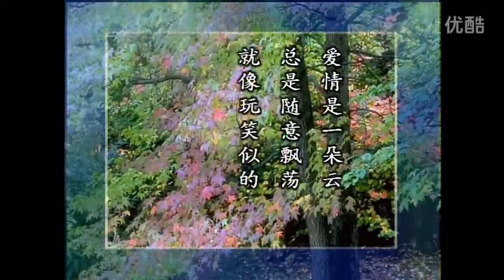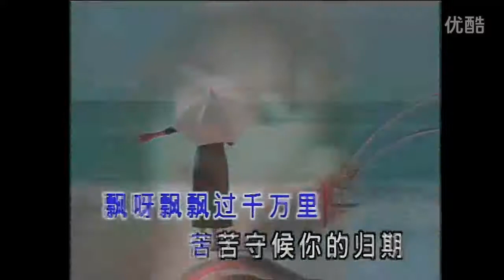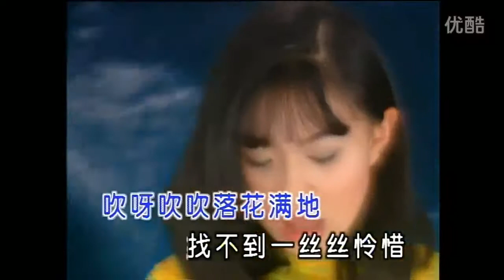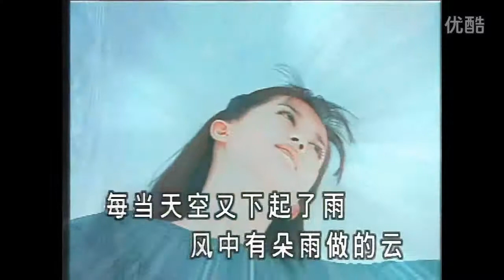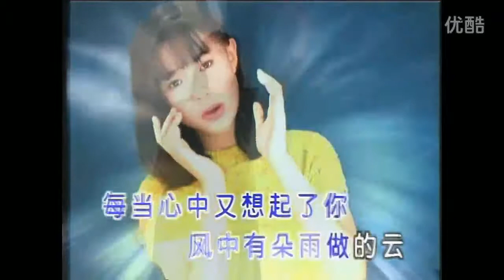孟庭葦 卓依婷 風中有朵雨做的雲